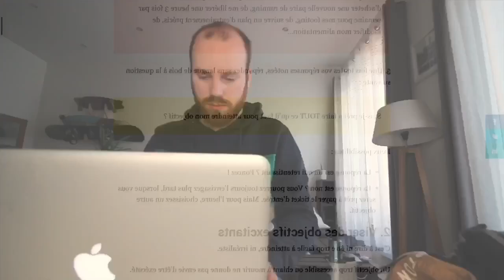10 astuces pour Instagram !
Dans cette vidéo je vous donne 10 astuces pour utiliser instagram :
- Comment mettre pause à une story
- Comment utiliser 1 couleur (et faire un fond uni) avec une couleur personnalisé récupérée sur une story ?
- Comment zoomer en faisant une story ?
- Comment référencer sa story avec des # tout en les masquant ?
- Comment masquer les stories, les posts ou les activités d’un instagrameur ?
- Comment forcer les notifications pour les posts ou les stories ?
- Comment partager une story dans laquelle on a été tagué ?
- Comment partager un de ses posts en story (cliquable) ?
- Comment faire un story sans avec les mains libres ?
- Comment créer des stories à la une ?

📽 MON MATERIEL :
Trépied fixe

🎧 MUSIQUES UTILISÉES :
Prod. Baby On The Track Today